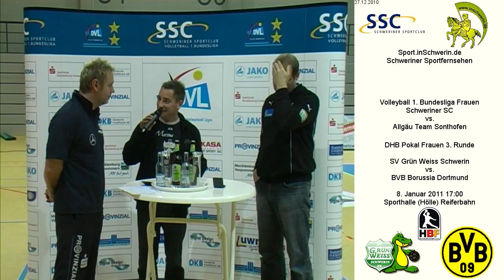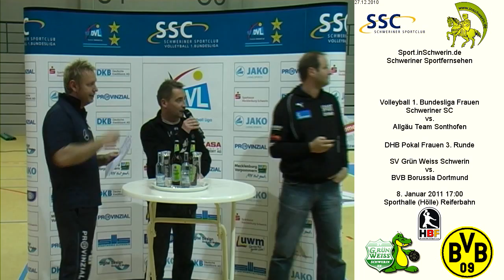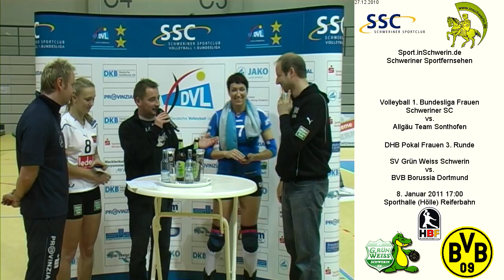Schweriner SC vs. Allgäu Team Sonthofen T5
Volleyball 1. Bundesliga Frauen  Mo. 27. Dezember 2010 Arena Schwerin Meckl. 3:0 Schweriner SC vs. Allgäu Team Sonthofen (25:15 25:23 25:14)